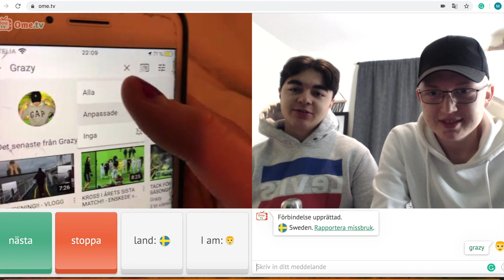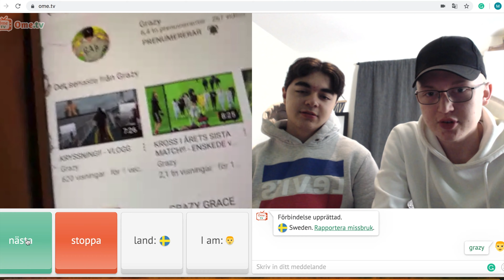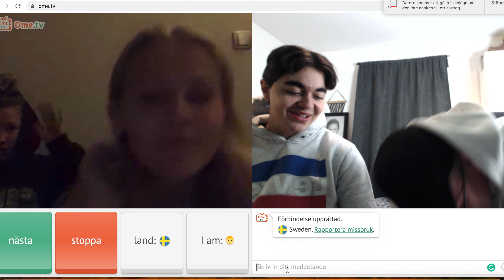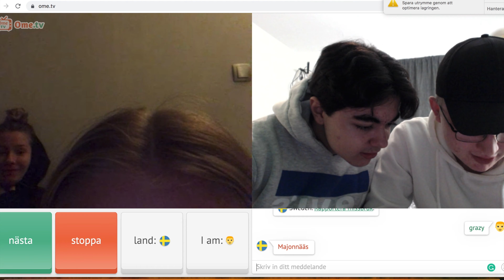TRÄFFAR SKÖNA MÄNNISKOR PÅ OMEGLE!!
Sociala medier:

Om mig:

17 år gammal (02:a).
Ja, jag är singel!